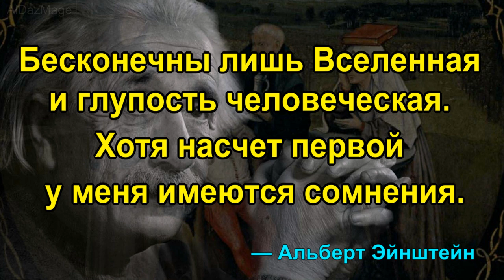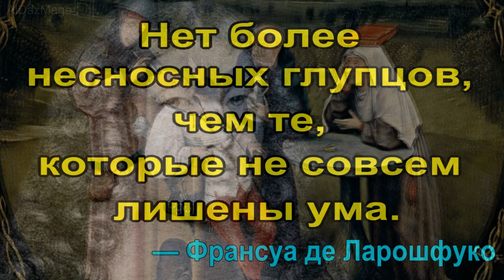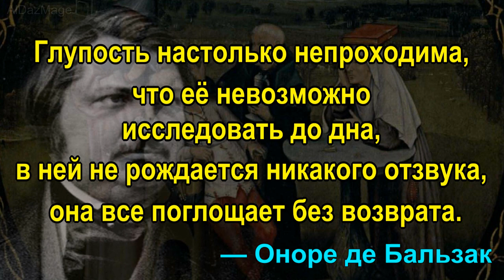О Глупости - цитаты, афоризмы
Глупость — абстрактное понятие, подразумевающее под собой низкую степень интеллекта, отсутствие здравого смысла и неспособность самостоятельно мыслить и принимать рациональные решения. Проявляется также в невозможности отвечать (или давать элементарные ответы) на более сложные вопросы, а также в поведении и некоторых проявлениях личности в более сложных ситуациях. (Материал из Википедии)